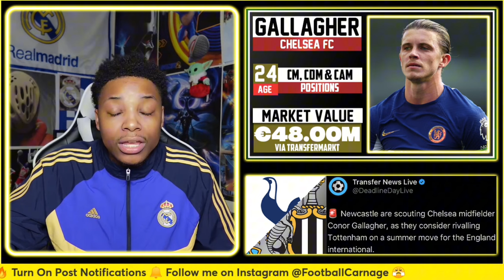Tottenham Leads Race for Chelsea's Conor Gallagher! | Transfer Update Amid Newcastle Interest ⚽💼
Tottenham Hotspur is reportedly in a strong position to secure Chelsea midfielder Conor Gallagher this summer, even as Newcastle shows significant interest. With Gallagher's contract set to expire next summer and no renewal in sight, Spurs could be closing in on a key acquisition.

Join us as we dive into the latest developments in the transfer saga surrounding Chelsea's Conor Gallagher, who is emerging as a hot prospect for Tottenham this upcoming transfer window. Despite Newcastle's keen interest, Tottenham appears to be the frontrunner for his signature. We'll explore Gallagher's current situation at Chelsea, including his contract details, his potential fit at Tottenham, and what this move could mean for both his career and Spurs' midfield dynamics. Additionally, we'll discuss Newcastle's interest and how it could affect the transfer negotiations.

🌟 Overview of Conor Gallagher's situation at Chelsea.
🏴 Tottenham's advantages in the race to sign Gallagher.
⚽ Newcastle's competing interest and what it means for the transfer.
📝 Potential impacts on Tottenham's lineup and Gallagher's role.
🔍 Analysis of the strategic moves by Chelsea regarding Gallagher's contract.

👍 If you're interested in this potential transfer and want to keep up with all the latest football market moves, hit the Like button and subscribe for more detailed transfer news and insights! What do you think about Tottenham's pursuit of Gallagher? Would he be a good fit for Spurs, or should Newcastle step up their efforts?